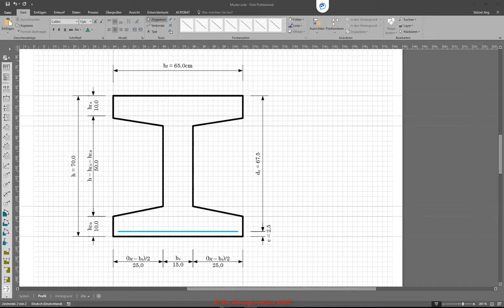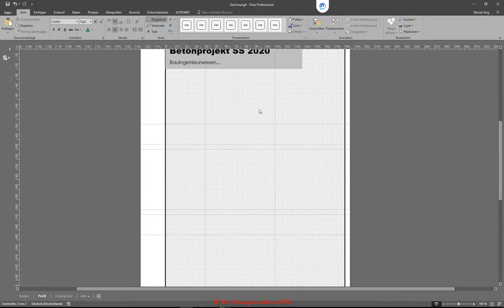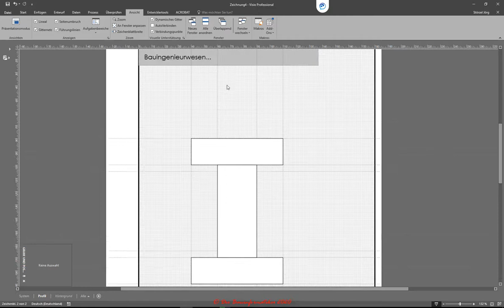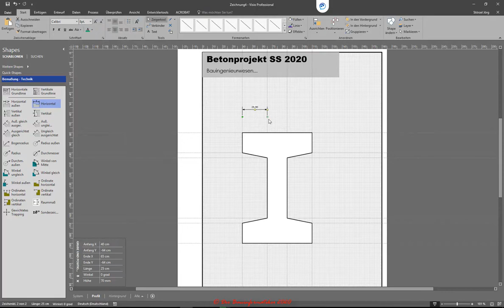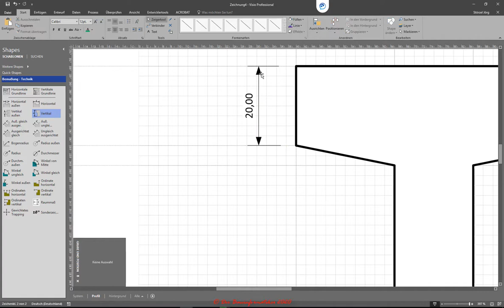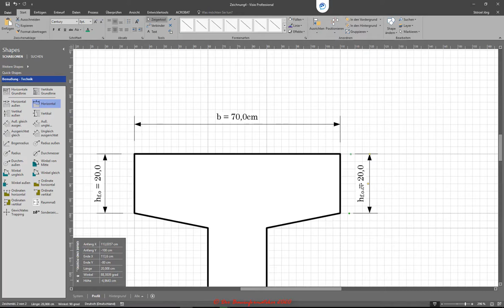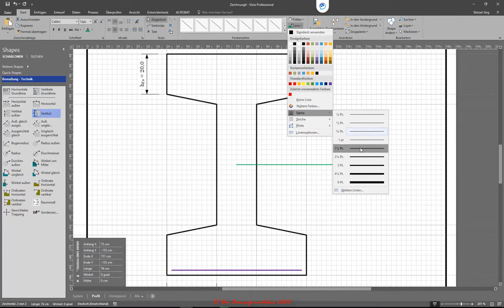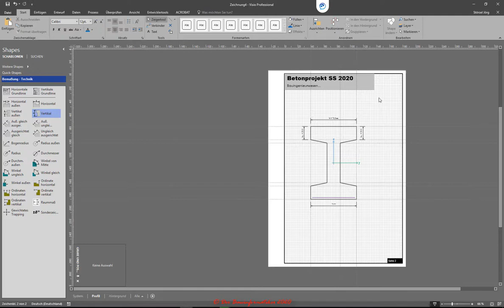Visio - Technische Darstellungen: 3. Betonträgerprofil erstellen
In diesem Tutorial wird demonstriert, wie man in MS Visio eine technische Darstellung in Form einer Skizze oder kleineren Zeichnung aus dem Fachgebiet der Technischen Mechanik bzw. Baustatik maßstäblich erstellt. Hierzu wird ein Trägerprofil maßstäblich konstruiert und bemaßt. Ferner werden spezielle Zeichentechniken, vordefinierte Shapes und diverse Hilfsmittel vorgestellt, die es einem ermöglichen relativ genaue und gut strukturierte Darstellungen mittels MS Visio zu erstellen.